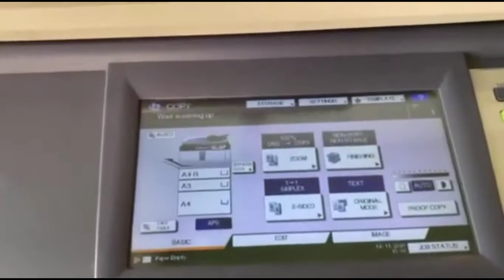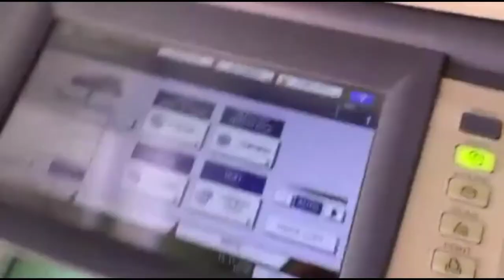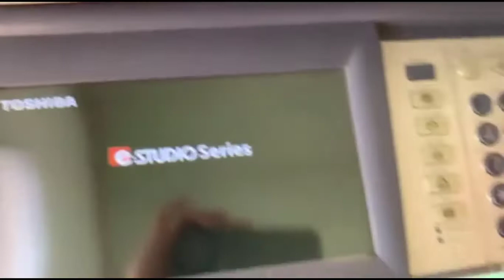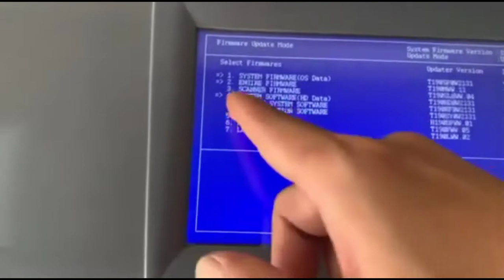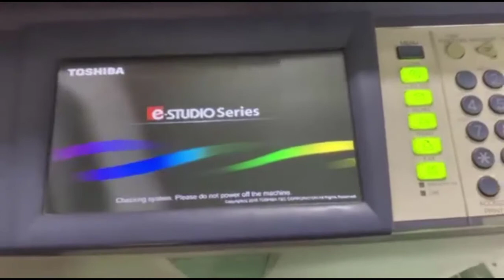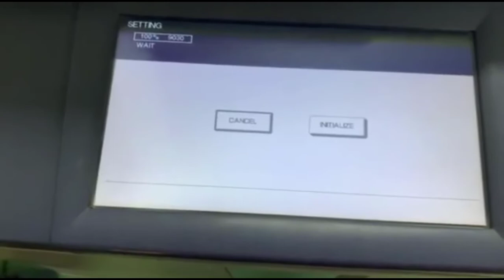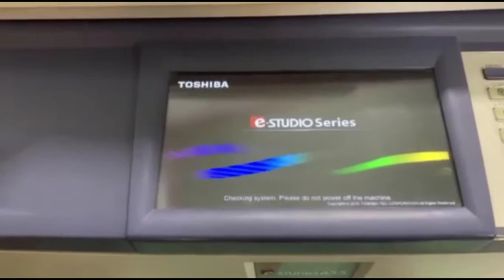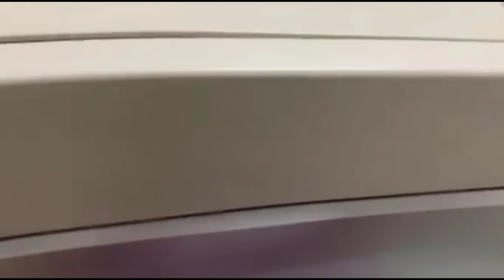Hướng dẫn cách update Firmware máy photocopy toshiba 856 857 |Anh Kỹ Thuật